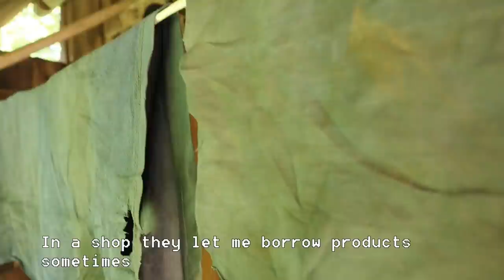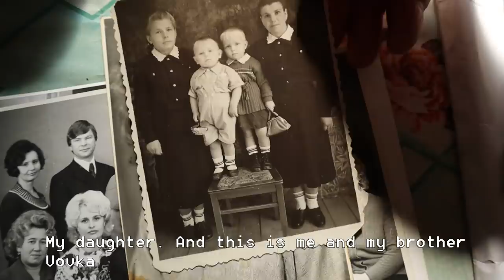russian Grandma survives in the MOST BEAUTIFUL ABANDONED village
The story update!

Old Woman lives alone in rural area of Russia about 1000 km from Moscow
In winter she sleeps surronded bu her dogs to deal with cold. Still it seems she is pretty happy...